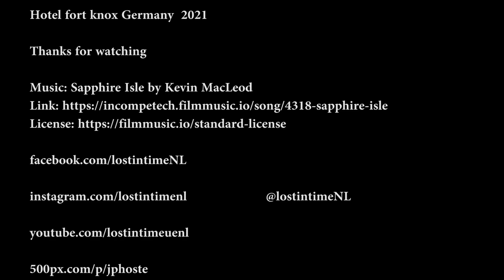Abandoned hotel (Hotel fort knox) Germany Aug 2021 (urbex lost places harz ruin ruine nature old)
A urban exploring video made with the DJI Pocket 2 form an abandoned  hotel in Germany.